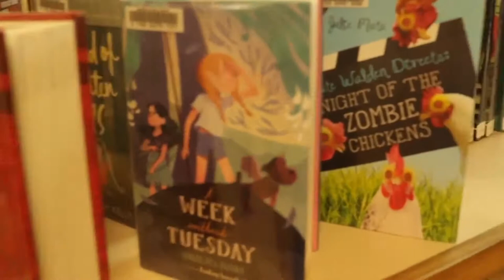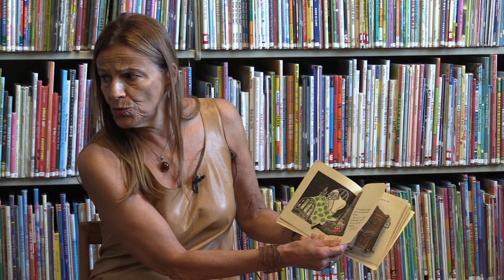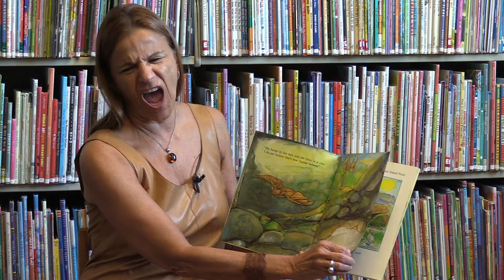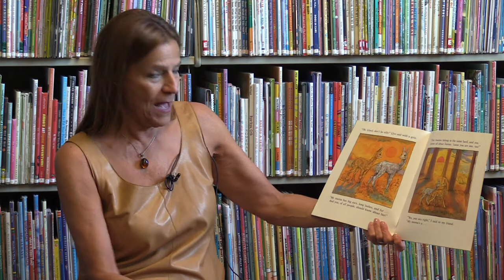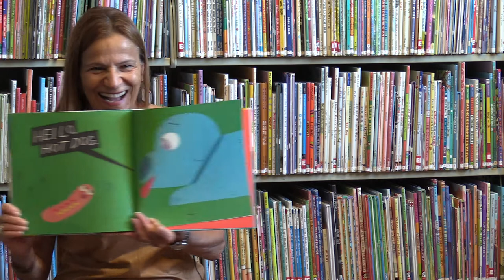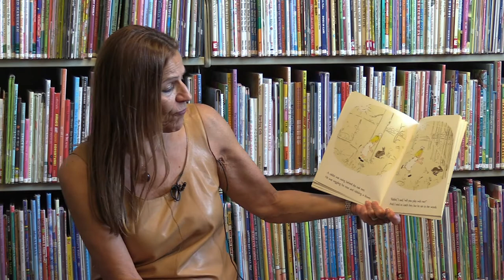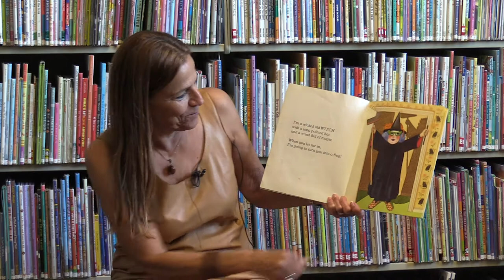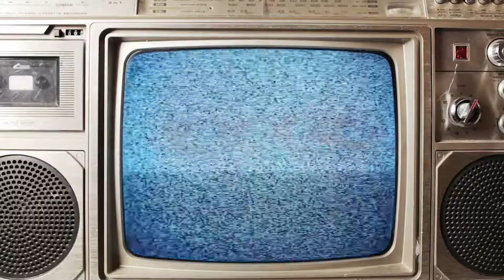Somerville Storytellers - July 2018